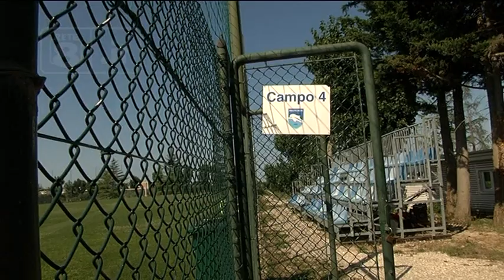Sebastiani su mercato e Poggio